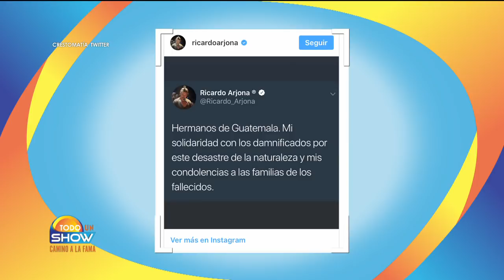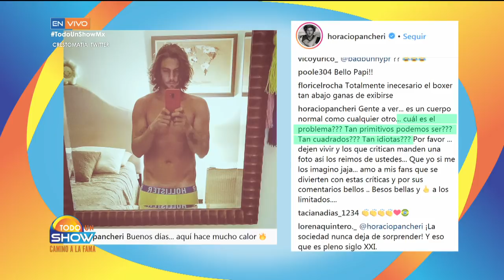Fátima Molina triunfa en nuevos proyectos | Todo un show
'Sueño en otro idioma' y 'La región salvaje' estuvo nominada a muchísimos premios.

TV Azteca